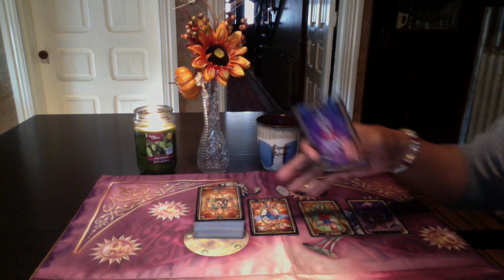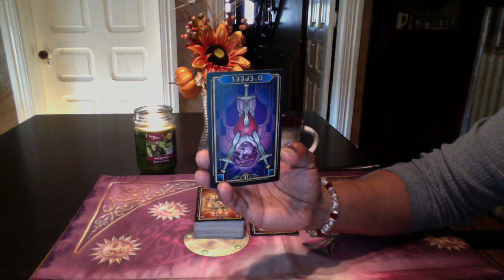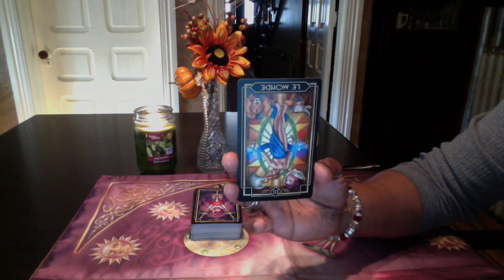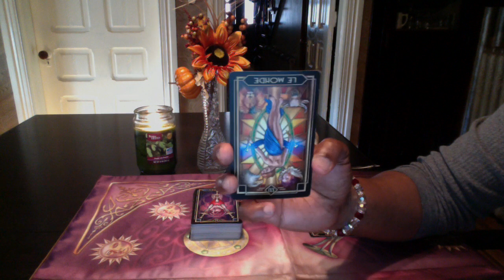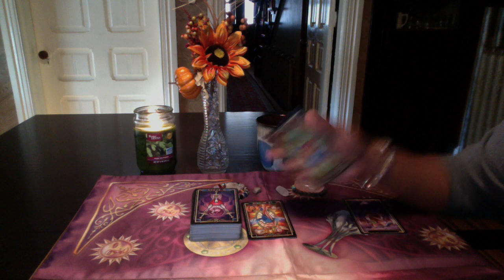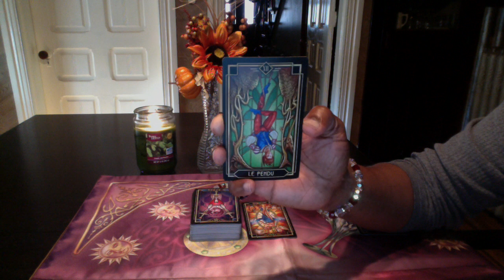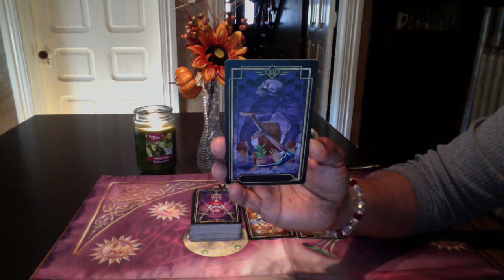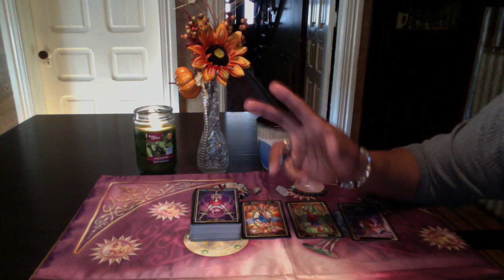GEMINI GENERAL FORECAST NOV 14th-20th, 2016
Tarot Decoratif by Ciro Marchetti

LOVE & LIGHT!!